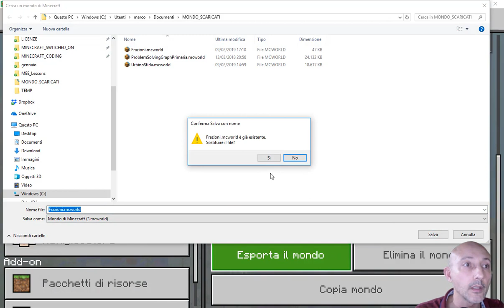COME ESPORTARE UN MONDO MINECRAFT E CONDIVIDERLO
Scopri come esportare sul tuo PC il mondo Minecraft in pochi semplici passi.

Il sito web per richiedere formazione per insegnanti, supporto per progetti con i ragazzi a scuola, animare eventi di gaming